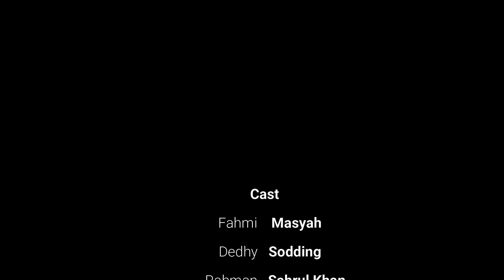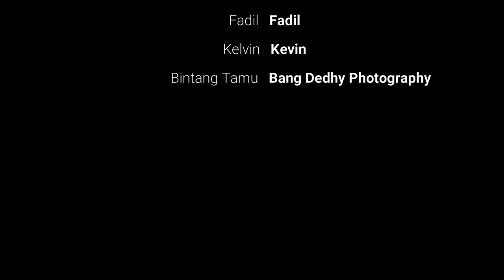Idi'mi Sumange'na Nyawaku | Cerpon 8 | Film Pendek Bugis | ARWA Pro Official | Viral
Jangan lupa dukung kami berkreasi dengan cara subscribe, share dan koment juga like. terimakasih banyak buat semua teman-teman se indonesia seluruh dunia dan saudara sedarah bugis dimanapun berada yang sudah subscribe ke channel kami. salam bugis sedunia.

Credit :
- Musik Background
ASTAGHFIRULLAH "Instrumental cover by boyraZli"
Boyrazli Youtube

Joing yuk di
- Group FB ARWA PRO Official
- IG ARWA Pro Official

Home Stay :
Dusun Warasala'e Desa Watampanua Kecamatan Pammana Kabupaten Wajo Sengkang Sulawesi Selatan.

ARWA PRO Official :
Anak Remaja WArasala'e PROduction